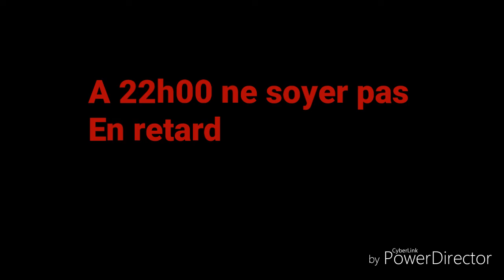Samedi soir ne soyer pas en retard